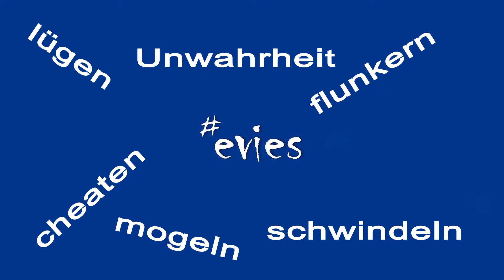Interview zum Thema Lügen mit Sarah Hoffmann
Das Motto der evangelischen Fastenaktion „7 Wochen ohne“ ist in der Fastenzeit 2019 das „Lügen“. Wir von der Evangelischen Kirche in Essen haben uns eine ganz besondere Aktion ausgedacht: Wir haben mit sieben verschiedenen Menschen Videointerviews gemacht. Unsere Interviewpartner haben durch ihre Herkunft, ihre Ausbildung und ihren Beruf ganz unterschiedliche Perspektiven auf das Thema „Lügen“.

Hier seht Ihr das Videointerview mit der Grundschullehrerin Sarah Hoffmann.

Außerdem haben wir mit Uwe Ganz, Polizeidirektor bei der Polizei Essen, dem evangelischen Krankenhausseelsorger am Katholischen Klinikum Essen, Jens Schwabe-Baumeister, der Essener Superintendentin Marion Greve, der Kindergartenleiterin Silke Weinhold, Christian Pflug, Chefredakteur von Radio Essen und dem Politiker und Anwalt Henning Aretz gesprochen.